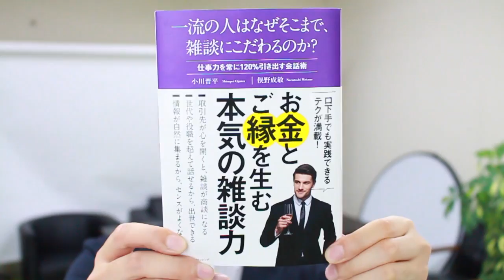コミュニケーション力を上げて、雑談に生産性をもたらす！一流の人はなぜそこまで雑談にこだわるのか？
「一流の人はなぜそこまで雑談にこだわるのか？」の紹介です。消費でしかなかった「雑談」を先へつなげる、未来へつなげる雑談にしよう！